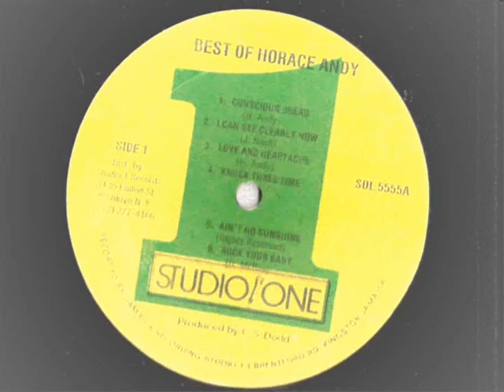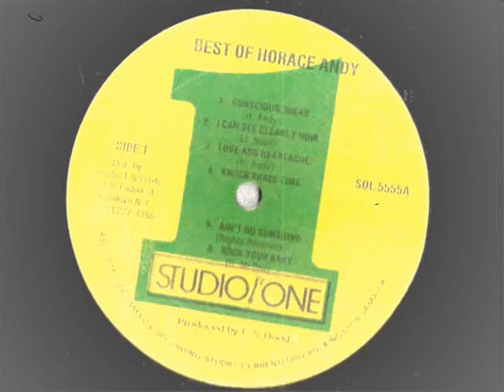Horace Andy - Aint No Sunshine - Organ Version (Best One ) Studio 1 Records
horace andy - aint no sunshine - organ version best one studio 1 records many versions there are of this song this was the first one or the second ?of horace many follow check the other versions on you tube if you like to hear how a song grows with time .enjoy! but i think this is the best 1 :)